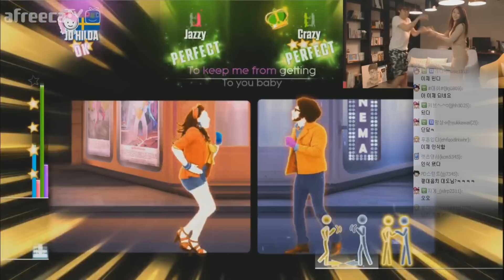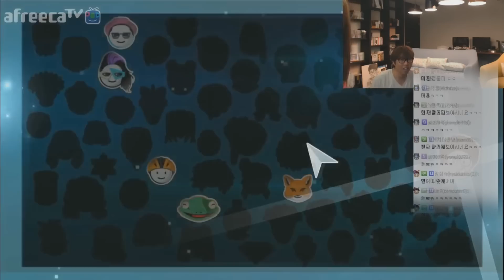대도서관, 윰댕] 저스트 댄스 2015 3화 - ain't no mountain high enough (Just Dance 2015)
*150729 대도서관, 윰댕] 저스트 댄스 2015 3화 - ain't no mountain high enough (Just Dance 2015)